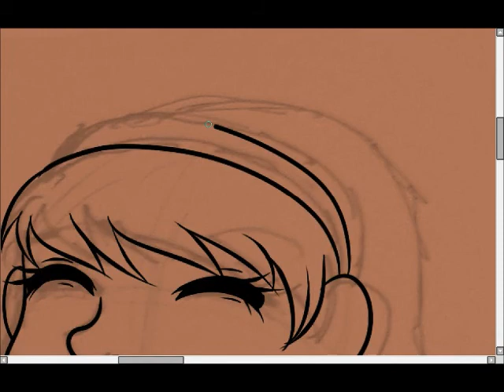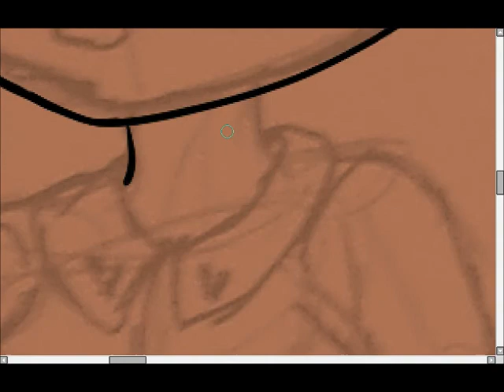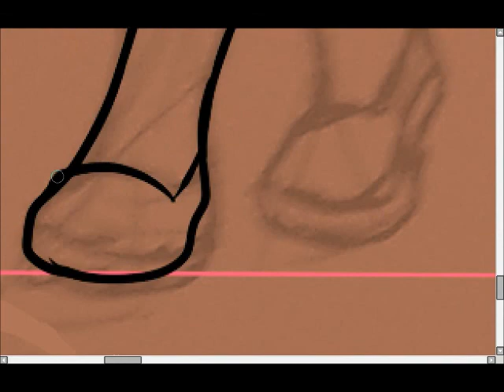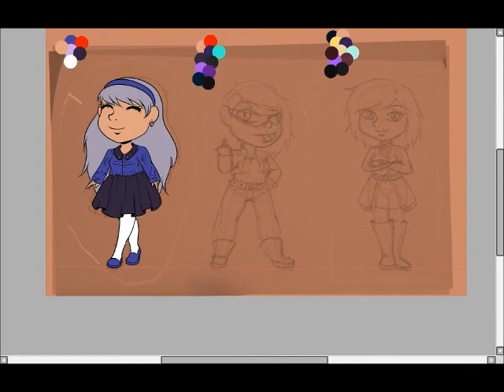Speedpaint #17 Astra Nova -Part 1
The first part of a four part speedpaint! I wanted to draw more of my OC, Astra Nova, in her human look. So the first one is from the first Transformers, G1.

Part 4:

Tools:
Bamboo Tablet CTL - 470